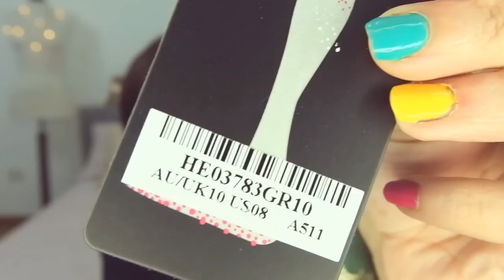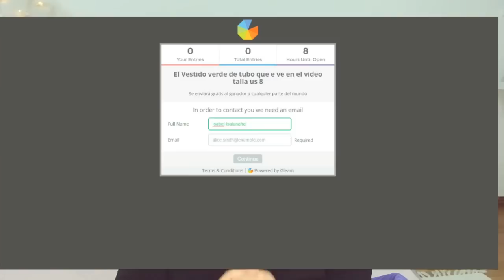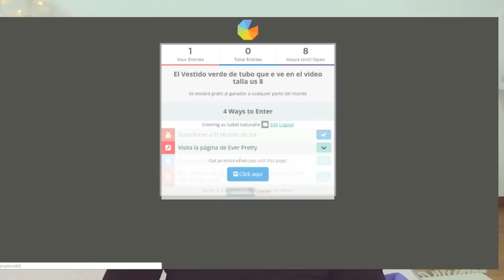HAUL + SORTEO INTERNACIONAL PARA TODOS LOS PAÍSES - Isa ❤️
manualidades fáciles para hacer en casa